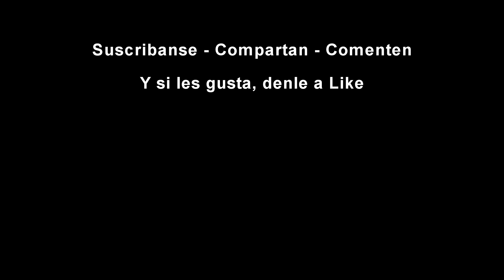CONAN EXILES #1 | 🐎 Comenzamos la aventura en EXILAND | Server PVP-CONFLICT - Hispano RP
¿Queréis que volvamos abrir el server? 👍

También nos puedes seguir en Twitch para ver nuestros directos...

Agradecimientos:
DeTesterStudios   -   Edición De Vídeo